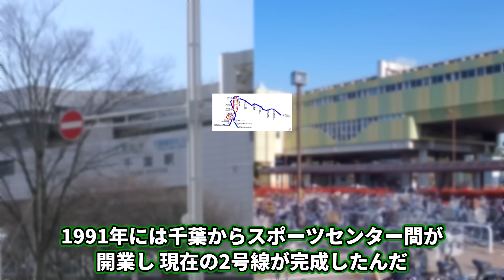政令指定都市の千葉市がなぜ地下鉄ではなく世界一のモノレールを作ったのか徹底解説！【ゆっくり解説】